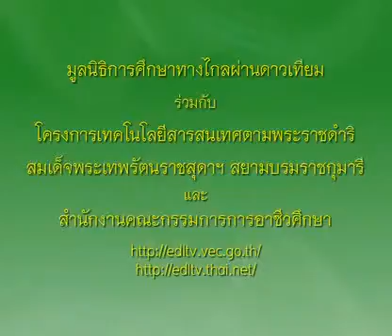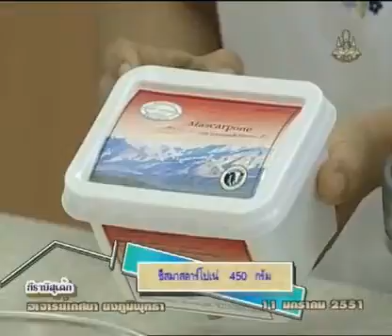516+01020352A+ทีรามิสุเค้ก+1301+ครัวการอาชีพชาววัง